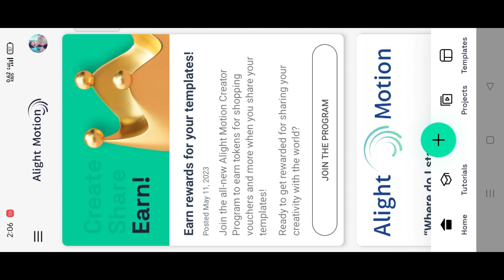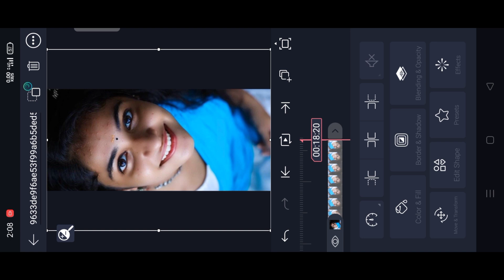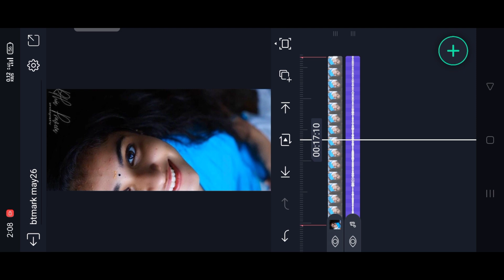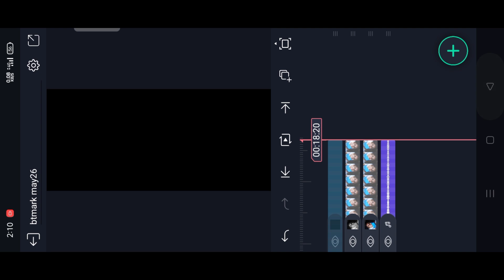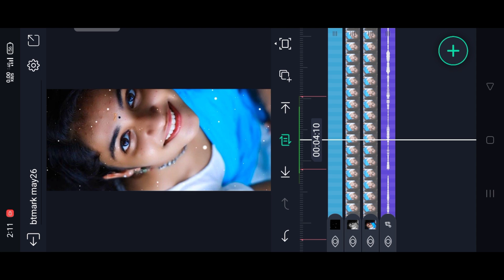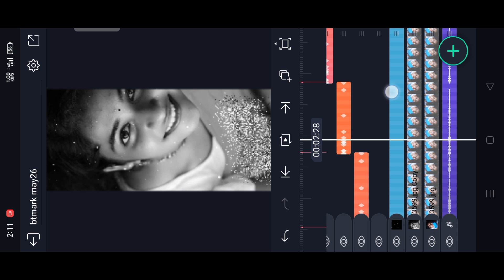Alight motion new trending girls whatsapp status video editing | new style editing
⤵️BEAT MARK ⤵️

► From : KANAKAPURA

►► ⤵️📸TAMPLATE 🔗LINK⤵️